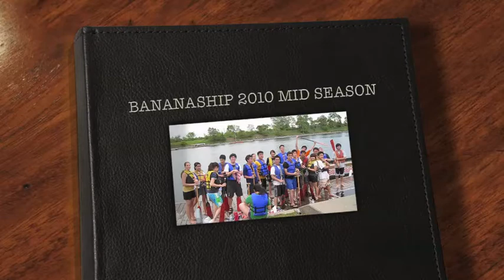BANANASHIP 2010 MID SEASON